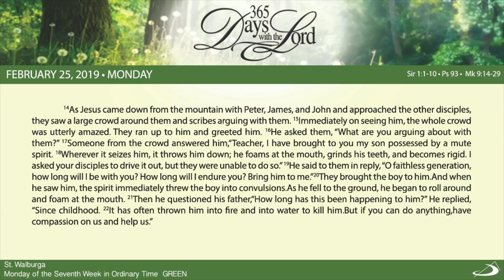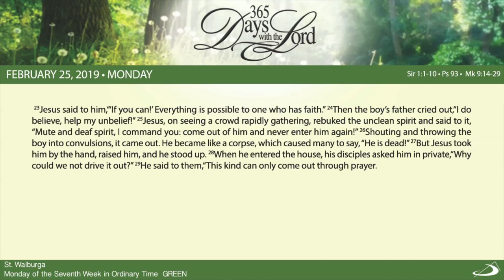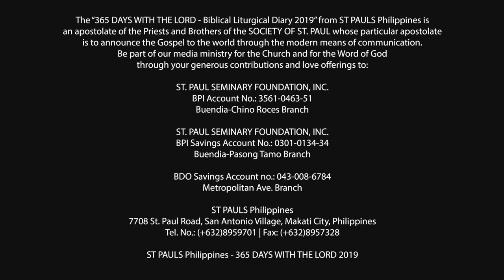365 DWTL | Monday of the Seventh Week in Ordinary Time | February 25, 2019